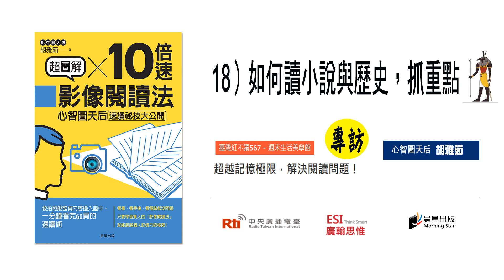18-如何讀小說與歷史，,抓重點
超圖解10倍速影像閱讀法：心智圖天后速讀祕技大公開

不是用「讀」的，
而是用「看」的！
心智圖天后速讀祕技大公開
一次解決累積已久的閱讀問題

★口碑推薦（依姓名首字筆劃排序）
Sunny Juan 美國首位華人專業整理師、近藤麻理惠認證諮詢師
徐榮崇 臺北市立大學歷史與地理學系教授
紫嚴導師 道家人文協會創會榮譽理事長、作家
廖心筠 收納教主
劉思岑 臺北市立大學地球環境暨生物資源學系副教授

★紫嚴導師推薦語
「書中去蕪存菁的閱讀法能大幅提升學習效率，
推薦給希望做好時間管理的你。」

★曾有這樣的閱讀經驗？
文章總是看好幾遍才懂
一本書要讀好幾個月
結果看了後面、忘了前面
好不容易整本讀完，卻一點印象也沒有
彷彿船過水無痕
從此覺得閱讀太花時間？

只要學習一分鐘看完60頁的「影像閱讀法」
就能超越個人記憶力的極限
並為你的人生節省大量時間成本
看書、看手機、看電腦都沒問題！

★誰需要「影像閱讀法」？
‧害怕閱讀，看多少忘多少、完全記不住內容的人
‧沒空閱讀，覺得時間很少、東西多到讀不完的人
‧喜歡閱讀，想要提昇閱讀深度、廣度與速度的人

無論是為了整理開會資料而熬夜的上班族
一天上百封工作E-mail、LINE 上十幾個工作群組的主管
還是趕報告、寫論文必須閱讀大量參考資料的學生
以及買了一堆有興趣的書卻永遠沒有時間看的你、我、他
都需要「影像閱讀法」一次解決累積已久的閱讀問題

★不是幻術、也不是魔術
一分鐘看完60頁
半小時讀完1本書
有可能嗎？

「影像閱讀法」既不是幻術、也不是魔術
更不是單純的速讀
甚至不是「讀」
而是「閱」！

「閱」，是讓眼睛像照相機一樣
對著整頁文字內容進行「拍照」
以一秒鐘一頁的速度
將書本內容輸入大腦之中

★中外名人也都在用「影像閱讀法」
‧美國歷任總統：喬治．華盛頓、湯瑪斯．傑佛遜、老羅斯福總統、小羅斯福總統、約翰．甘迺迪、吉米．卡特
‧年收入一億日幣，身兼牙醫博士、經營學博士、心理治療師、經營顧問及醫學教授等多重身分的日本人井上裕之
‧日本著名讀心師DaiGo
‧台灣藝人林青霞

★開始啟動10倍速「影像閱讀法」
本書詳細解析「影像閱讀法」五大步驟：
1.準備
2.預習
3.影像閱讀
4.高速閱讀
5.心智圖活化與整合

書中從第一頁到最後一頁的終極目標都很明確：
徹底提升閱讀速度
並且擴增閱讀理解的深度 × 廣度
以及使用不同的閱讀方法，去面對不同的閱讀素材
‧文科書籍：歷史、虛構小說、社會科學、雜誌書、合約……
‧理科書籍：心理學、數學理化、科普、應用科學……
‧其他形式：學術論文、雜誌、網頁、電子郵件、電子書……